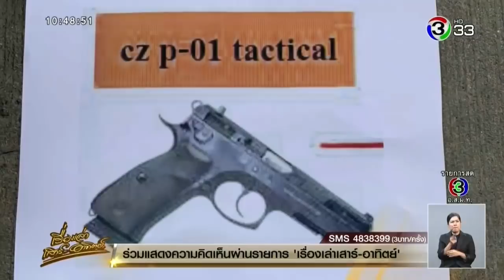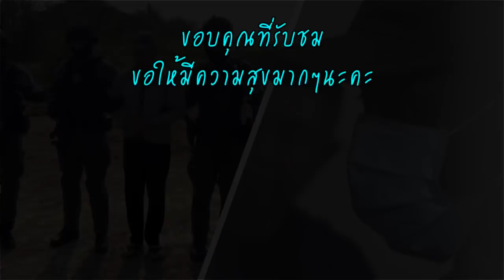รู้ตั้งแต่ 3 วันแรก! แฉ วัตถุพยานสำคัญ ทำให้ ผอ.กอล์ฟ จนมุม พ่อตายังเคยไปถาม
ส่วนสาเหตุคาดว่า นายประสิทธิชัย อ้างว่าต้องการอยากได้เงินมาใช้ในการจ่ายภาษีรถเก๋งบีเอ็มดับเบิลยู ราคา 600,000 บาท แต่เป็นไปได้ว่าอาจจะเพราะเกิดความกลัว ขณะเดียวกัน พ่อตาของผู้ต้องหา เคยสงสัยมาถามว่ามีอาวุธลักษณะแบบที่ก่อเหตุ ผู้ต้องหาก็ได้แต่บอกปัดไปว่าได้ขายทิ้งไปแล้ว